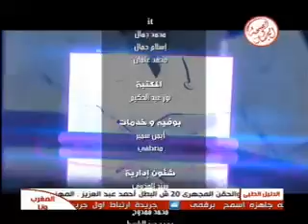برنامج روشتة 30-4-2013